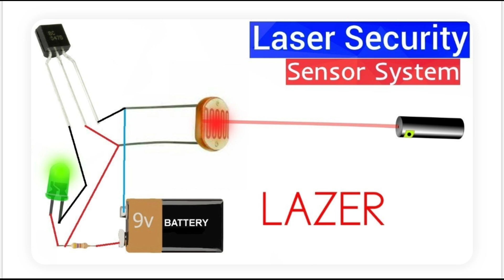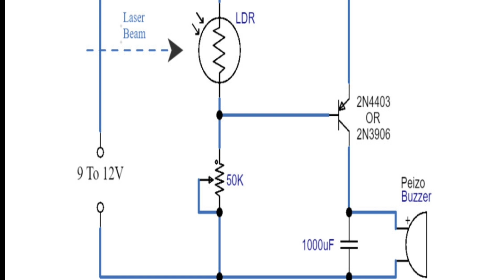Laser Home Security System || Unique School Project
Laser Home Security System | Best Science Project | Inspire Award Project ..

In this video I'm going to explain.. how to make a simple laser Security System. Best science project 2024. And it's a  Wireless security system. & It's also a inspire award project.
If you watch the entire video You can make it in home easily.

🔘QUERY SOLVED ..
1) How to make Laser Home Security System
2) How to make Unique School Project
3) how to make laser security system
4) how to make a simple laser security system
5) how to make a laser light security alarm system
6) how to make security project
7) Laser Security kaise banaye
8) ghar me science Project kaise banaye
9) How to make Anti theft alarm device
10) without Arduino Project
11) laser Light se project kaise banaye
12) laser Light life hacks
• useful arduino projects for home
• science project working model
• arduino projects for school students
• arduino security system projects
• how to make electric science project
• best arduino projects for science exhibition
• how to make science project with sensor
• automatic fire extinguisher project using arduino
• Simple Inventions
I hope you like this Video..